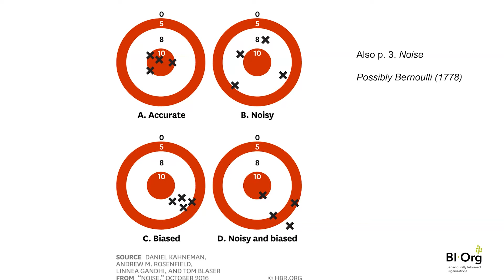Noise: Olivier Sibony and Cass Sunstein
Speakers:

Olivier Sibony, Professor (Education Track), Strategy and Business Policy, HEC Paris; Associate Fellow, Saïd Business School, Oxford University; Author

Cass Sunstein, Robert Walmsley University Professor, Harvard Law School; former Administrator, White House Office of Information and Regulatory Affairs (Obama Administration); Author

Topic: "Noise: A Flaw in Human Judgment" (Hachette Book Group, May 18, 2021)

Host: Dilip Soman, Canada Research Chair in Behavioural Science and Economics, and Director - Behavioural Economics in Action Research Centre at Rotman [BEAR], Rotman School of Management, University of Toronto